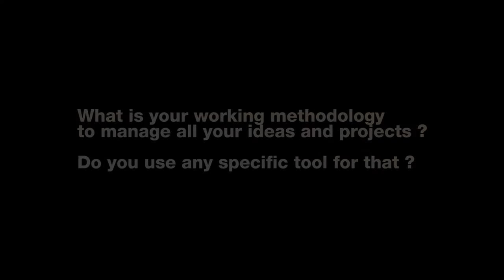WILD Creative Tech director Thomas Strobl talks about his Methodology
We sat down with some of the speakers at the 2016
KiKK Festival of Digital and Creative Cultures in Namur, Belgium
to ask them about their personal methodology.